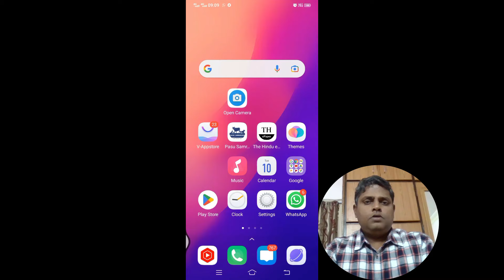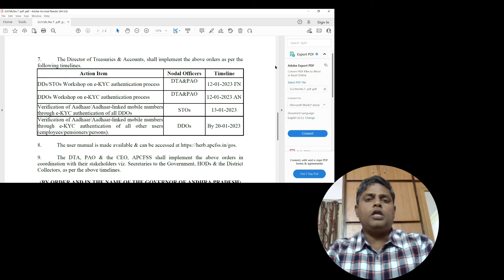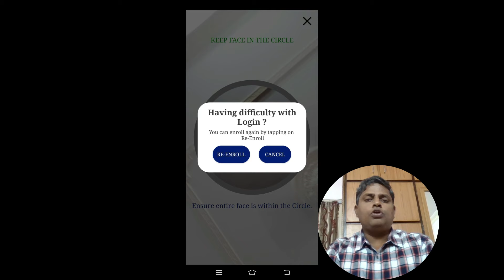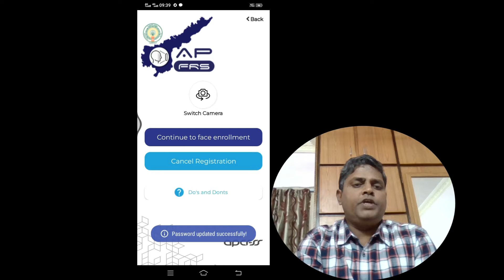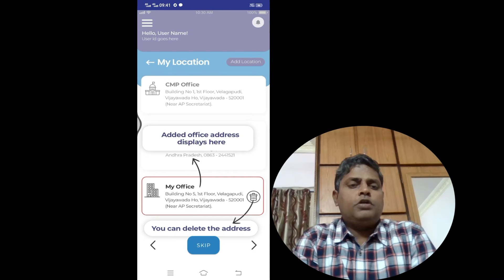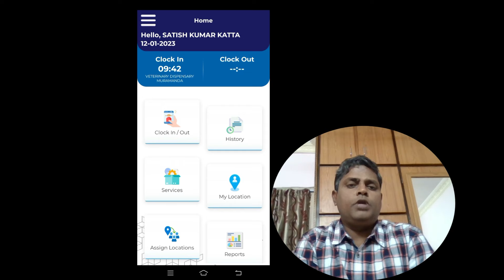APFRS REENROL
In this video you can learn how to reenroll by APSTATE GOVT EMPLOYEES AND DDOS in APFRS APP
👉APFRS APP లో EMPLOYEE /DDO  టూర్/on duty  లో ఉన్నప్పుడు ముఖ ఆధారిత హాజరు వేయు విధానము&APFRS  Web Option లో attendance Reports చూసుకొనే విధానము.